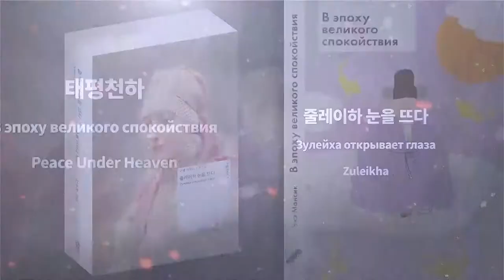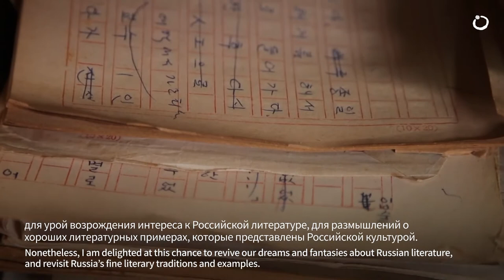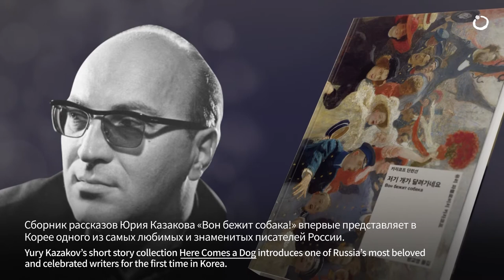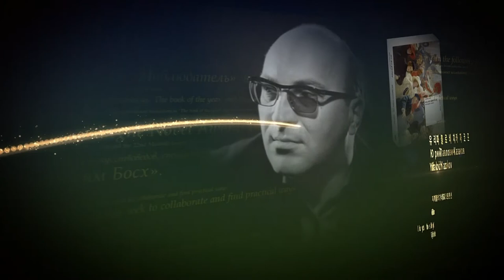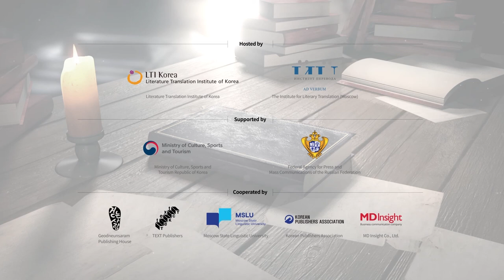[LTI Korea] 2020 5+5 Co-Publication Project (KOR/ENG/RUS SUB)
[2020 5+5 Co-Publication Project in Commemoration of the 30th Anniv of KOR-RUS Diplomatic Relations]

[Co-Publication Project]
(Russia)
『Amusing and Satirical Short Stories by Dostoevsky』 / Fyodor Dostoevsky
『The Russian Question: At the End of the Twentieth Century』 / Alexander Solzhenitsyn
『Yury Kazakov’s story collection Here Comes a Dog』 / Yury Kazakov
『iPhuck10』 / Viktor Pelevin
『Zuleikha』 / Guzel Yakhina

(Korea)
『Peace Under Heaven』 / Ch'ae Mansik
『The Book of Twentieth-Century Korean Poetry』 / Han Yong-un, Yun Tong-Ju, Pak Kyongni, Kim Nam Jo
『The Best Short Stories of Yi Mun-Yol』 / Yi Munyol
『The House That Opens Tomorrow』 / Bang Hyeonseok
『Your Republic is Calling You』 / Kim Youngha

[Hosted by] LTI Korea, The Institute for Literary Translation(Moscow)
[Supported by] Ministry of Culture, Sports and Tourism Republic of Korea, Federal Agency for Press and Mass Communication of the Russian Federation
[Cooperated by] Geodneunsaram Publishing House, TEXT Publishers